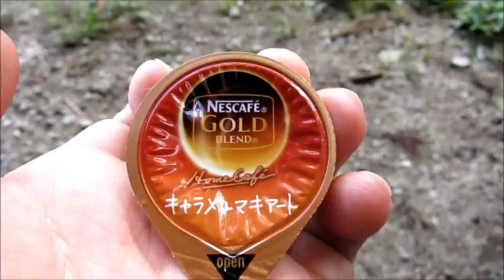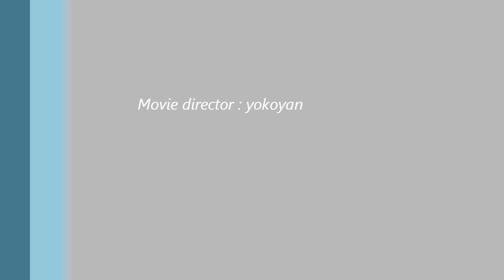金剛山（子連れ狼）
見たまま